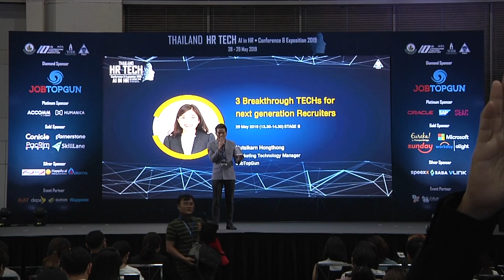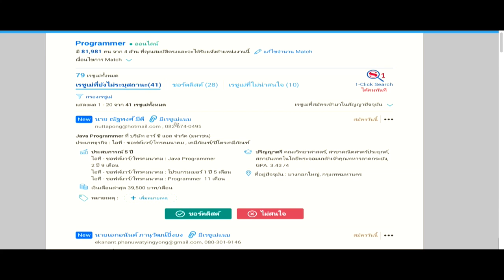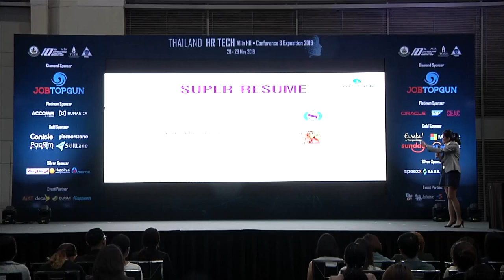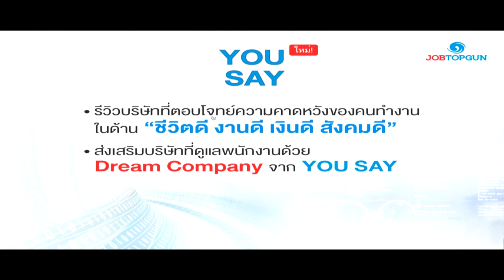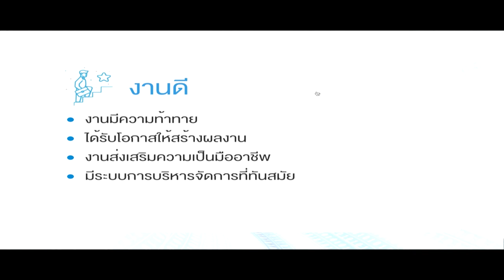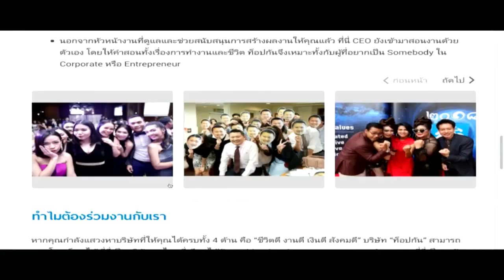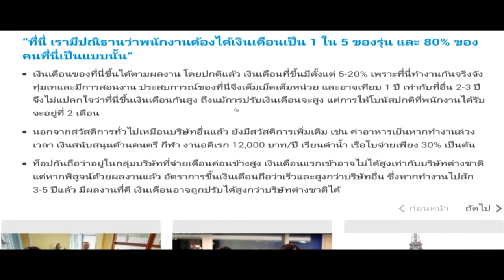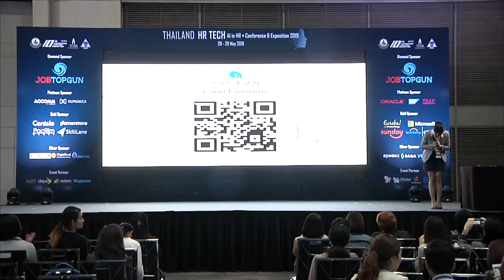3 Breakthrough TECHs for the Next Generation Recruiters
งาน “Thailand HR Tech 2019” JOBTOPGUN ในฐานะ Diamond Sponsor ได้เปิดตัว 3 Breakthrough TECHs ซึ่งเป็นเทคโนโลยีใหม่สำหรับการหาคนให้ได้คนในปีนี้ ได้แก่ Super Resume Plus, Super Recruit Success, Yousay/ HRsay”

หัวข้อเสวนา: 3 Breakthrough TECHs for the Next Generation Recruiters
โดย 3 Breakthrough TECHs for Next Generation Recruiters
by Nutsikarn Hongthong, Marketing Manager